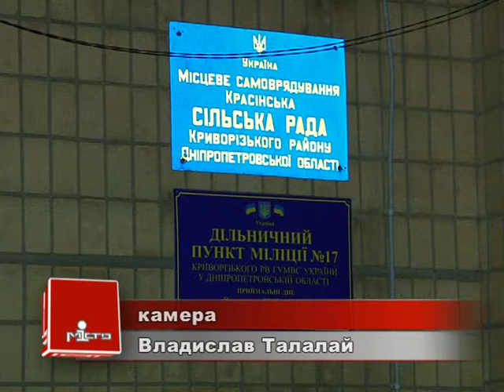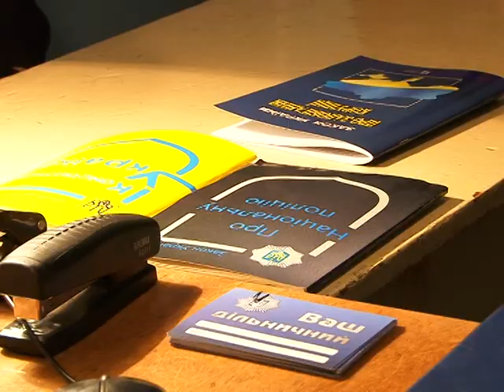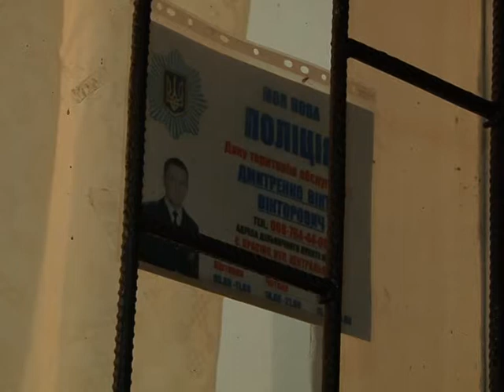Робота поліції в селах